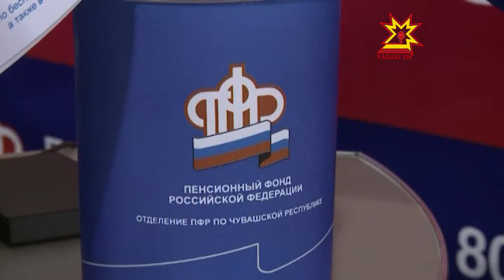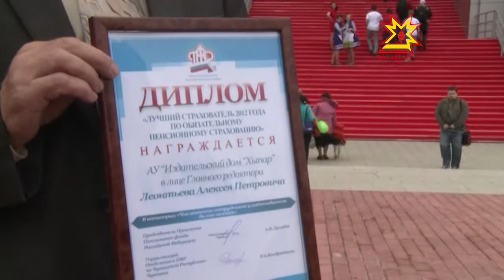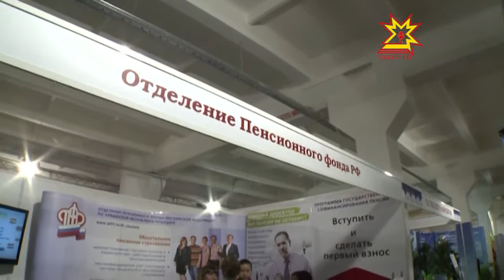Пенсионный фонд на выставке «Регионы. Сотрудничество без границ»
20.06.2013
Выставка - это не только демонстрация того, чем богаты регионы страны. Но еще и   площадка, на которой проводятся правовые часы, ведутся консультации для людей, которые хотят разобраться с тонкостями пенсионного законодательства, получить простые ответы на сложные вопросы.  На этой площадке награждаются победители Всероссийского конкурса «Лучший страхователь 2012 года», вручаются сертификаты на материнский капитал. Все это уже своего рода традиции выставки.